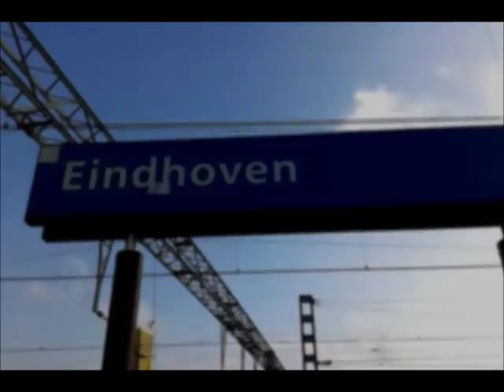Treinen op station Eindhoven - 2015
Een overzicht van treinen op station Eindhoven

Station Eindhoven is het belangrijkste treinstation van Eindhoven. Het station is geopend in 1866 en ligt op een knooppunt van drie trajecten: Venlo – Eindhoven, Breda/''s-Hertogenbosch – Eindhoven, Eindhoven – Weert.

Op station Eindhoven stopt de Intercity naar Alkmaar en Maastricht (treinserie 800), de Intercity naar Den Haag Centraal en Venlo (treinserie 1900), de Intercity naar Schiphol en Heerlen (treinserie 3500), de Sprinter naar Tilburg Universiteit (treinserie 5200), de Sprinter naar Weert (treinserie 6400) en de Sprinter naar 's-Herthogenbosch en Deurne (treinserie 9600).

In deze compilatie zie je:
- VIRM
- Mat '64
- ICM
- SLT